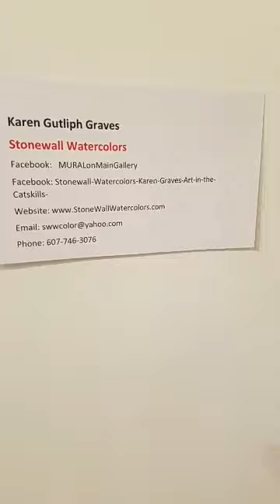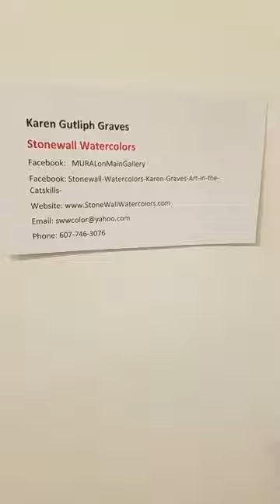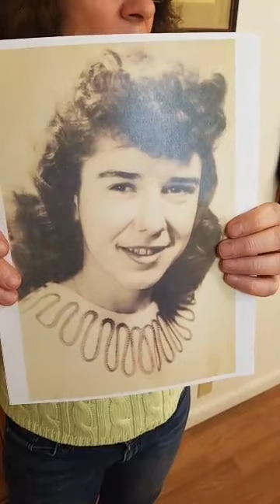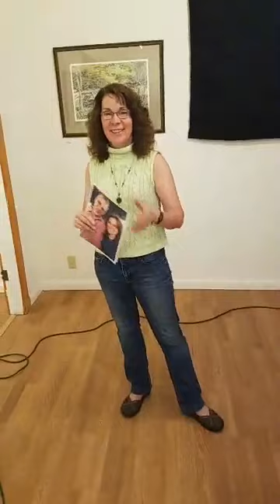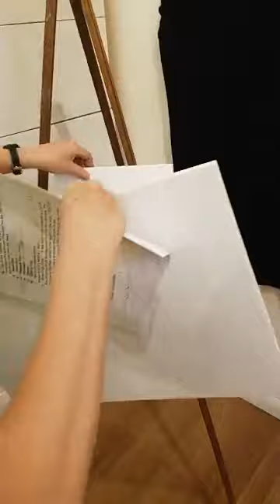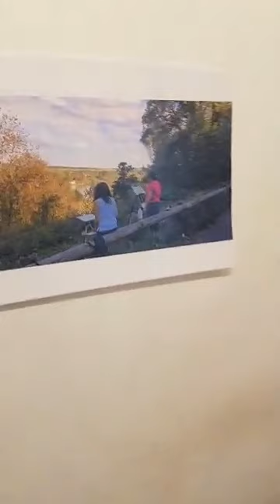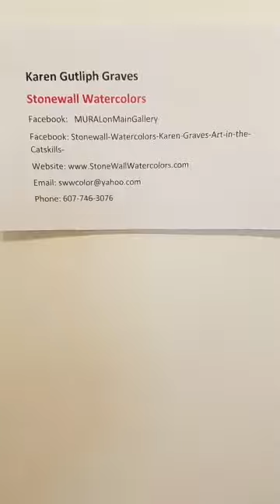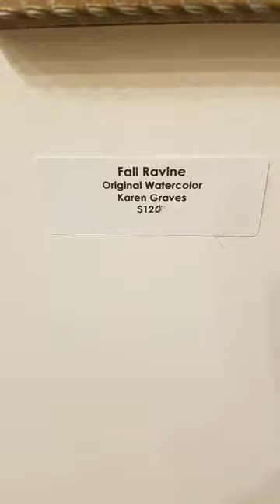Mural Virtual Show Video